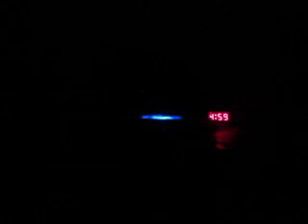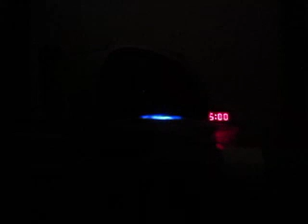MVI 0030 - KBIG 104.3 MyFM (104.3 FM) - Panoramic Vista Roof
Lewis Capaldi - Someone You Loved from "Divinely Uninspired to a Hellish Extent"

Panic! at the Disco - I Write Sins Not Tragedies from "A Fever you can't sweat out"

Available in either two- or four-wheel-drive, the Sierra 1500 Hybrid is powered by a 6.0-liter V8. It's joined by two 60-kilowatt electric motors supplied by a nickel–metal hydride battery pack under the rear seat. On its own, the V8 is rated at 332 horsepower and 367 pound-feet of torque. GM engineers say that combined output with the electric motors is 379 hp. The unique transmission houses the electric motors along with three different planetary gear sets and four traditional clutches.[18]

There were two dash options offered in this model Silverado and Sierra: a luxury-inspired dash that closely mimics the dash in their GMT900 SUVs, and a more traditional upright dash to make room for a passenger seat in place of a center console.

As of 2008, GM full-size trucks were no longer sold in United States and Canada with manual transmissions; they were only offered in Mexico in the Silverado 1500 V6 engine and Silverado 3500.[19]

All Silverado & Sierra 1/2-ton models received a revised bumper and shortened front fascia for the 2009 model year, and extended and crew cab models equipped with the Vortec 5300 V8 received a new six-speed 6L80 automatic transmission. The Vortec 6200 V8 was made available for LTZ and SLT models. Bluetooth was added to the equipment list, becoming standard on Denali, SLT, and LTZ and optional on SLE and LT, as was an optional rear vision camera. An integrated trailer brake controller, first available on the Silverado and Sierra HD for 2007, is now an option on 1500 series trucks. The XFE package was new for 2009, available only on Silverado 1500 Crew Cab LT 2 wheel drive models, it included the 5.3L Vortec V8, soft tonneau cover, aluminum wheels, and low rolling resistance tires.

A refresh followed with all 2010 models, including new interior door panels (which moved the handle forward and added an additional cup holder) and a six-speed automatic transmission on regular cab models with the 5.3L V8 was also made standard. The Vortec 6200 V8 was given wider availability, now being optional on LT and SLE extended and crew cabs, completely supplanting the light duty Vortec 6000 V8 in the process. The new Z71 Appearance Package was optional on LT and LTZ, it included: body-color grille and front fascia, body color door handles and mirror caps, unique Z71 box side decals, chrome sill plates, and a unique Z71 gauge cluster. Two new exterior colors were added: Taupe Gray Metallic and Sheer Silver Metallic.

For 2012, the Sierra and Silverado 1500 received another refresh. This time the Silverado was given new grille and front fascia treatments for both LT and LTZ models. A newly redesigned touch-screen navigation radio was optional on LTZ, SLT, and Denali. Trailer sway control and hill start assist are now standard on all models. Cooled seats were made optional on LTZ and SLT and the woodgrain trim was replaced with brushed aluminum.

The 8.1 L big-block V8 is no longer offered on the Heavy Duty models, and no replacement has been announced. The 6L90 6-speed automatic transmission is standard in all Heavy Duty models. The Allison 1000 transmission is paired with the optional Duramax V8 diesel.

As of 2011 the GMC and Chevrolet Heavy Duty models have being upgraded with a new fully boxed high strength steel frame from front to rear improving stiffness by 92% with bigger rear springs, larger engine and transmission mounts and new hydraulic body mounts to improve the ride. The front suspension incorporates new upper and lower control arms and new torsion bars tailored to one of five different gross axle weight ratings. Upper control arms are constructed from forged steel that is both stronger and lighter than the previous arms, while the new lower arms are cast iron to maximize load capacity. Using a unique torsion bar for each gross weight rating allows for better control over vehicle height, resulting in improved handling and better alignment for reduced tire wear. These improvements allow for up to a 6,000 pound front axle weight rating, allowing all 4wd trucks to accommodate a snow plow.

Additional front suspension enhancements come from new urethane bump stops, two per side. The upper shock mount has been changed from a single stem mount to a two-bolt design to eliminate the possibility of squeaks and thumps.

The rear suspension design uses asymmetrical leaf springs that are wider and capable of greater load handling. The design features 3-inch wide leaves, with front and rear spring sections of different lengths to reduce the twisting that can result in axle hop and loss of traction.